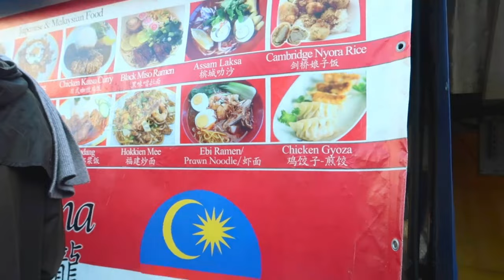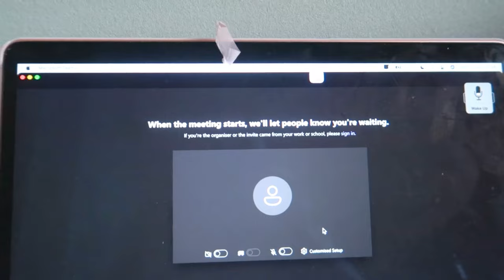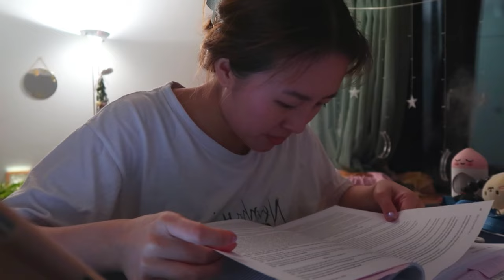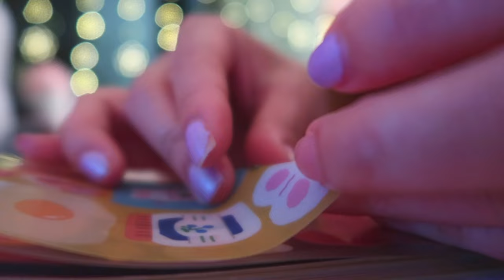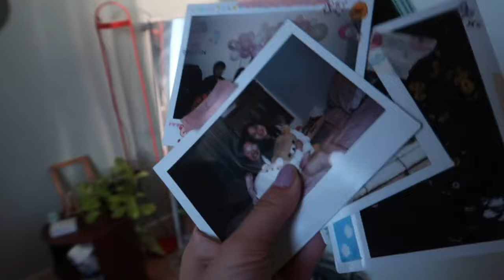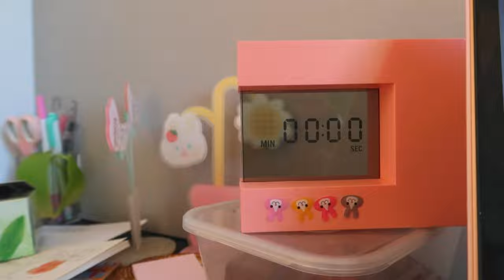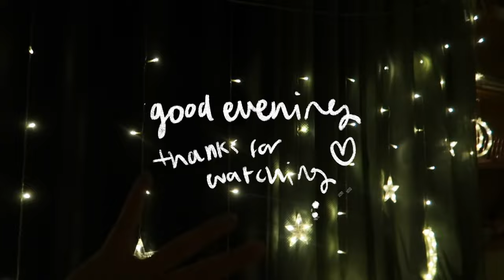CAMBRIDGE LAW DIARIES: realistic days in the life studying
it has been busy 🥲 but we try to make things work... and radically accept life 🤩🌷 a few days of me preparing for supervisions, hanging out with friends, enjoying the warm weather and explaining a bit about my course hehe

nessa

🐰🍊❤ about me 🎡🎪🎆
i'm nessa! a second year student at newnham college, university of cambridge studying law.

nesslui (personal)
studywness (study tips etc)

** i tutor students but a limited number, if you would be interested in a-level tutoring, law, or oxbridge admissions / personal statement, please email for availability 😊

lukrembo♪ Rose (Prod. by Lukrembo)